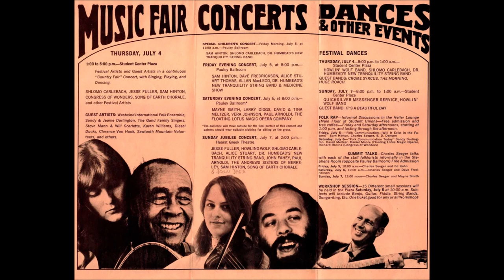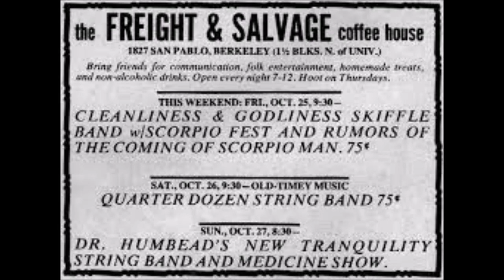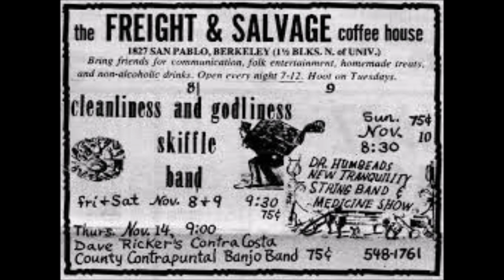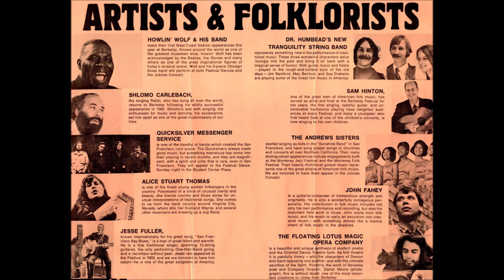'' dr.humbeads new tranquility string band...'' - goodbye liza jane '69.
~ While all the psychedelic mayhem was taking place in san francisco over in berkeley a largely unknown underground scene was taking shape in the form of folk musicians playing what we now call old timey music or mountain music but with lots of old traditional music's thrown into the mix...based in an area affectionaly called 'the colby street' community a whole scene was developing around new coffee houses such as 'freight & salvage' plus the 'poppycock & new orleans house which tended to feature more rock groups'...out of this grew many bands together for one show or several and sharing often or not the same musicians. out of this scene sue draheim a trained classical violinist but upon meeting jim bamford in '67 who taught her old fiddle tunes was to become in her own words a 'fiddler'...having a house in this community meant fellow folkies would come and go at random but it was a meeting place for many centered around the 'cleanliness & godliness skiffle band' who members would float between several outfits...so it seems around '68 that 'dr.humbeads new tranquility string band and medicine show' formed a loose congregation of : sue draheim/will spire & mac benford'...playing folk standards/old timey/bluesy jazzy tunes on acoustic instruments...around this scene were 'the golden toad/fat city/the diesel ducks/yreka bakery/styx river ferry & the far-out floating lotus opera company' that we have up on the channel all ready (check 'em out!)...the band got its name from manager earl crabb (aka the great humbead..)...gigs seemed plentiful but no recording's were done in the studio but i've managed to track down some live material from a festival appearance in spring '69 at the san diego folk festival the group are joined by kenny hall and from the c.&g.s.band hank bradley. draheim was a superb musician who had a great ear for traditional material be it irish jigs/mountain string band or plain old skiffle she could play it...by 1970 the band shortened its name to 'the new tranquility string band' and draheim made her way over to the u.k.to play in the burgeoning folk scene. and here my story ends ...the colby street community was an amazing scene that really does need documenting fully but notice several c.d's have come on to the market in recent years plus the odd dvd so things are slowly coming to light .